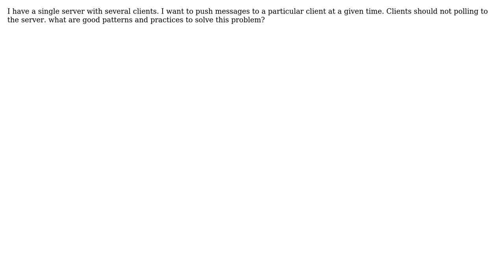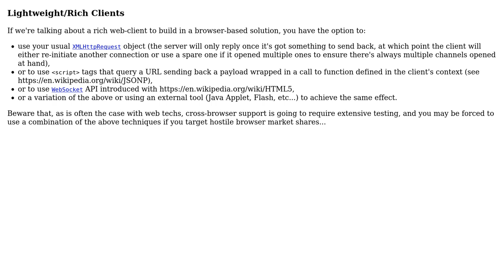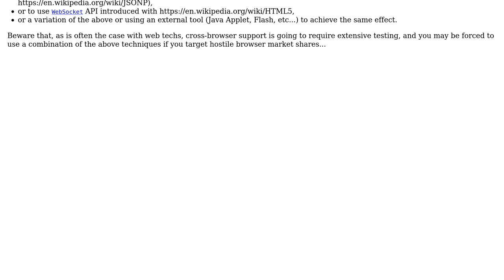Software Engineering: Better server to client communication mechanism over HTTP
With thanks & praise to God, and with thanks to the many people who have made this project possible! | Content (except music & images) licensed under CC BY-SA | Music | Images & others | With thanks to user Kanishka Dilshan user haylem user Glorfindel and the Stack Exchange Network Trademarks are property of their respective owners. You are responsible for your own actions.